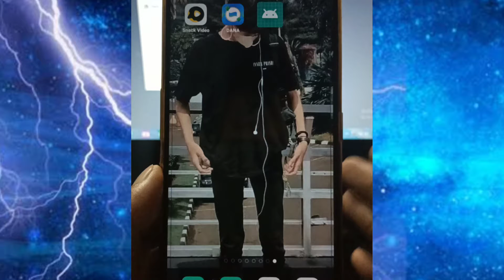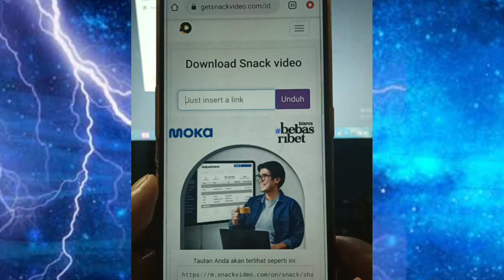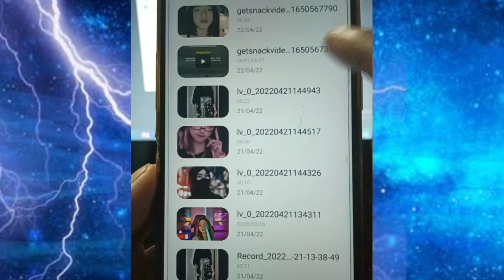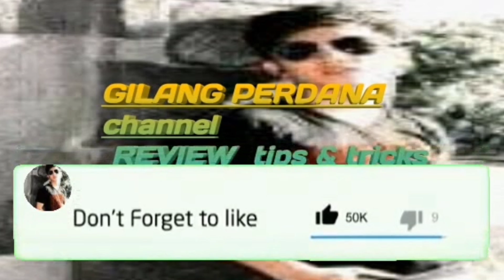CARA DOWNLOAD SNACK VIDIO TANPA WATERMARK 2022